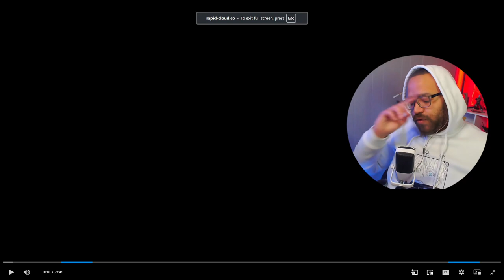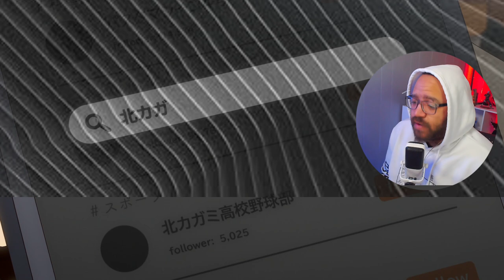This Anime is a Hidden Gem | Mechanical Arms Episode 1 Reaction